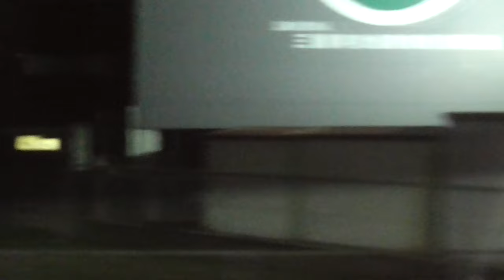YT082 ep10’ 山田の車窓から：伊勢鉄道鈴鹿駅→津駅（夜の快速みえ）＠三重県鈴鹿市+津市【よんつべ：どっちノリノリいせてつきっぷで行く、伊勢鉄道完全制覇の旅】